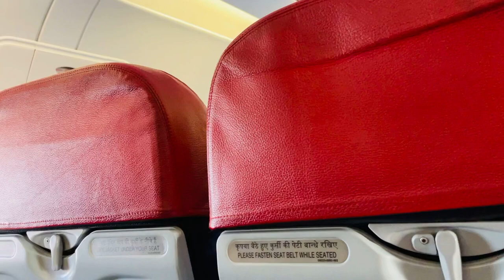International Ambassador Of Sanskrit Maharishi Aazaad Fly From Guwahati For Imphal | Aham Brahmasmi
Megastar Maharishi Aazaad In London & Making Biggest Movie On Greatest Writer William Shakespeare.